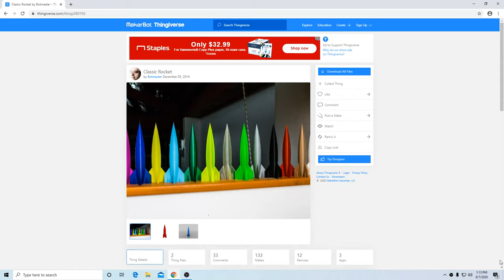3D Printing A Giant Rocketship! (Time-lapse on Ender 3)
By Far The Coolest Time-lapse I Have EVER Done, And The First One I Have Ever Done With Octolapse.

The first time lapse was with Octolapse and the second one was with a camera clipped to the bed and the jumps are where Octolapse took a photo.

Timelapse Song #1 -

Timelapse Song #2 -

Timelapse Song #3 -